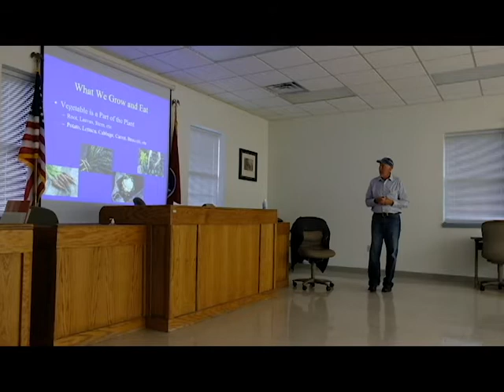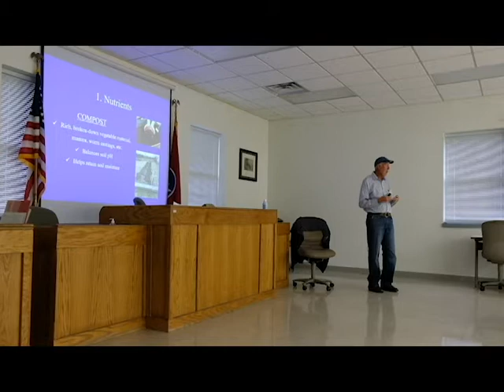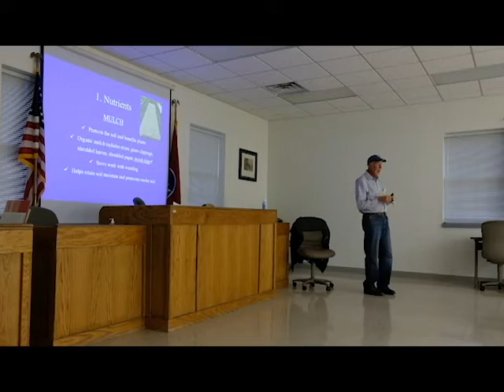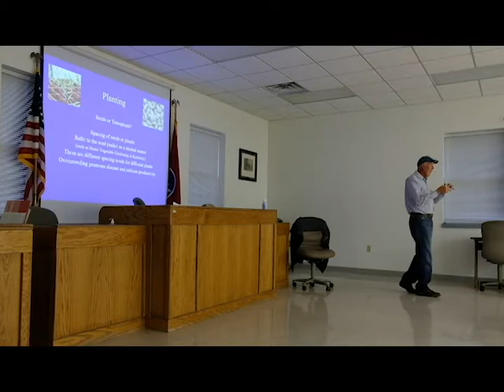2021 Grow Appalachia March Meeting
This class discussed gardening basics such as the difference between cool and warm crops, types of beds, and so on.

Scott County, TN
McCreary County, KY